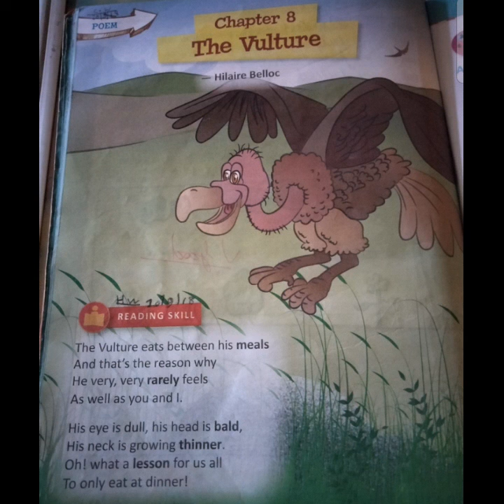chapter 8 The Vulture (Grade 2 reading part book Reflection).